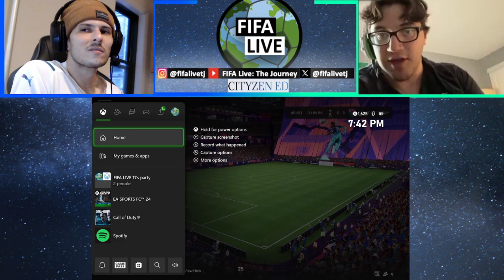Old school 🏫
The blood flow was PUMPING for Eddie and I once Zola stepped on the field 🫨￼